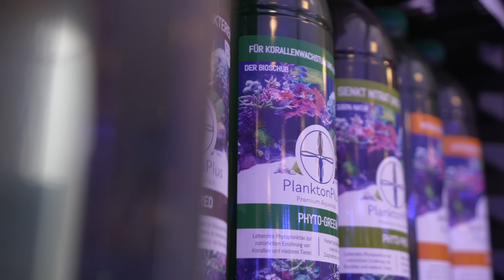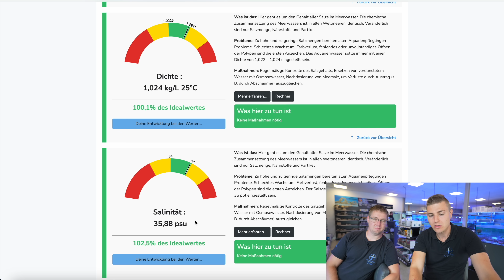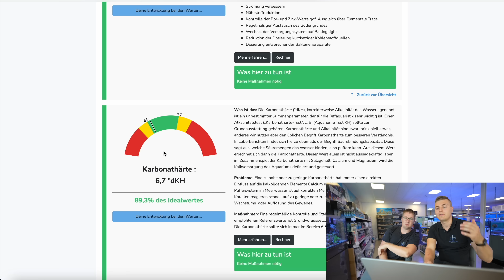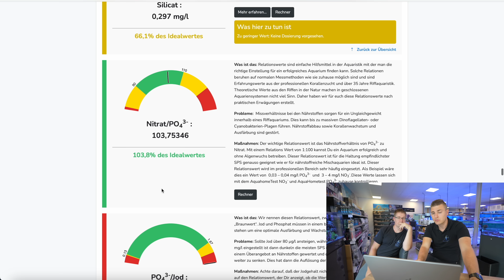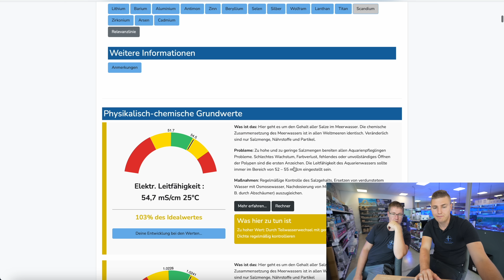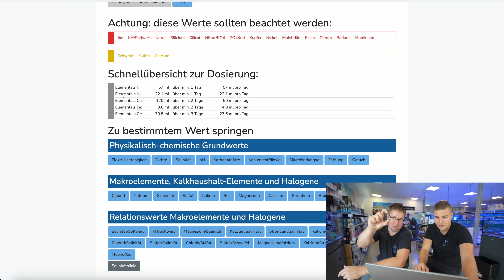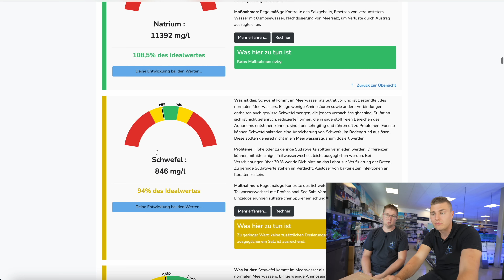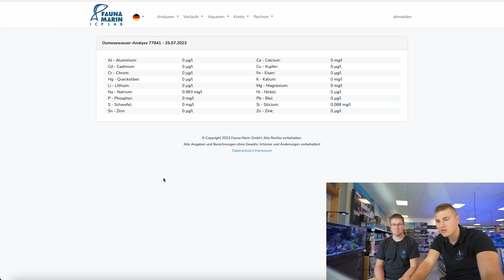Was passiert in den ersten Wochen im Aquarium? - 1x ICP die Woche in Max's Aquarium